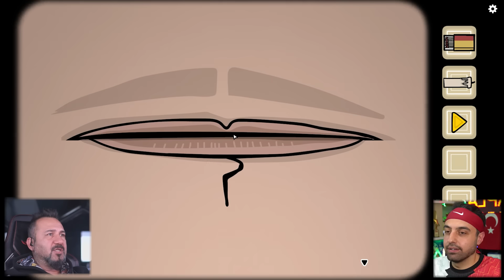ÜMİDİYLE GEÇMİŞE ve GELECEĞE GİDİYORUZ! | THE PAST WITHIN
Ben geçmişi oynuyorum, Ümidi geleceği oynuyor. Geçmişte bir şey değişince gelecekte de değişiyor. Çok güzel bulmacalı ve merak uyandırıcı bir oyuna başladık.

VİDEO İÇERİĞİ:
The past within, 2 kişi oynanan ve bir kişinin geçmişi, diğerinin geleceği gördüğü güzel bir bulmaca oyunu. Zeka istiyor o da bizde var fazlasıyla:) Bakalım neler olacak?